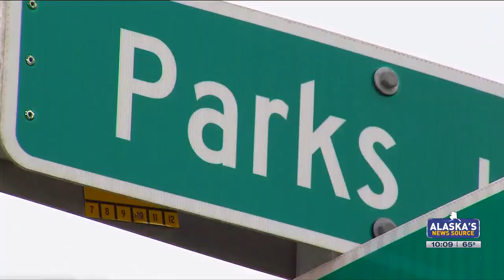Timothy Hoffman's brothers talk about him and Cynthia ahead of motorcycle procession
Timothy Hoffman's brothers talk about him and Cynthia Hoffman ahead of motorcyle procession